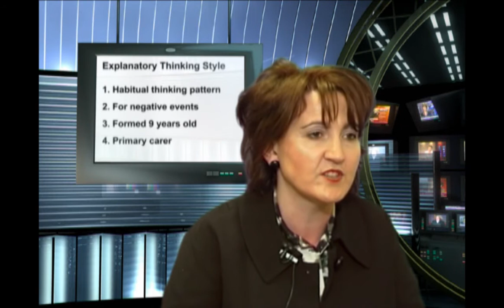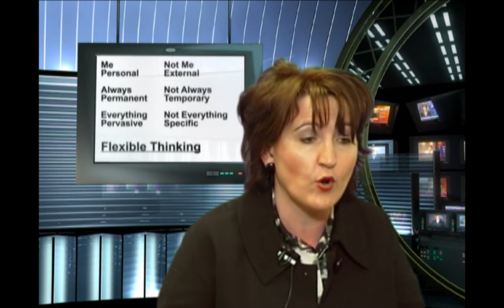Emotional Resilience: Part 2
In this second of a 2-part video, hear Mary Keightly, Managing Director of Mind Associates, expand on her discussion around resilience. Learn about the key resilience skills and how they can be learned and practiced.  Understand your explanatory thinking style and the need to be flexible in your thinking.